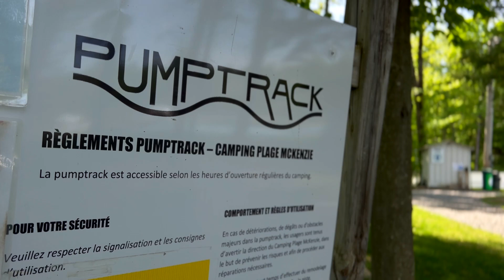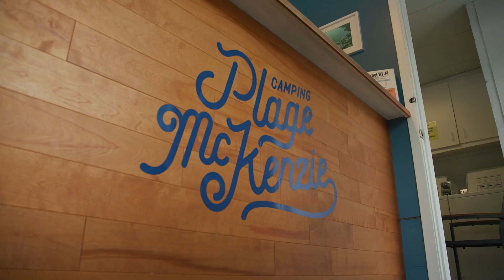En affaires avec Cooptel - Camping Plage Mckenzie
Le Camping Plage McKenzie, situé sur les rives du Lac Brompton dans les Cantons-de-l’Est, est en constante évolution pour s’adapter aux besoins de tous les types de campeurs.

Ce camping offre une multitude d’activités et des infrastructures de loisirs de qualité pour le plaisir de toute la famille! Venez profiter de l’une des plus belles plages en Estrie et de la vue magnifique sur les montagnes.

Camping Plage McKenzie
842 QC-222
Racine, QC
J0E 1Y0